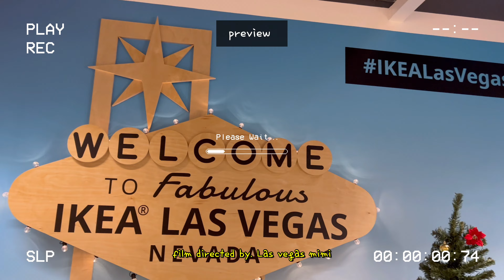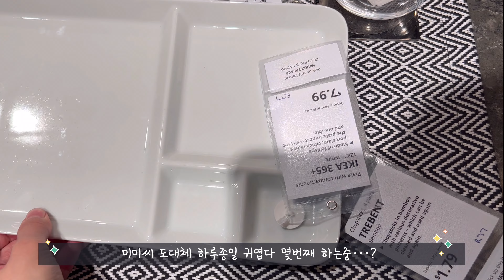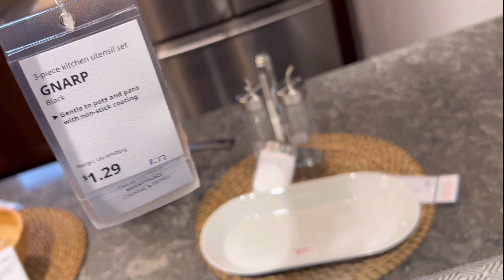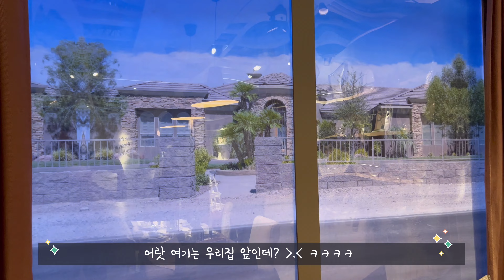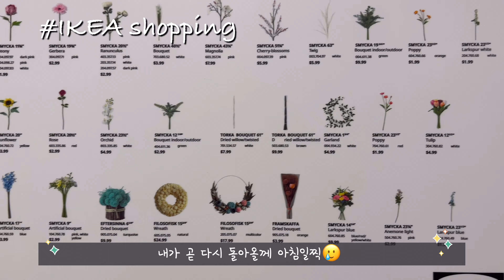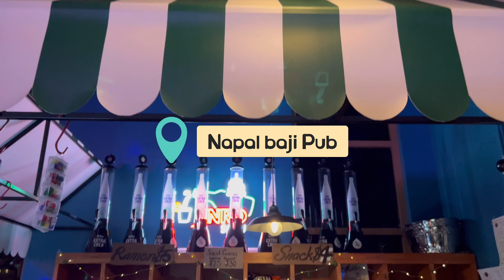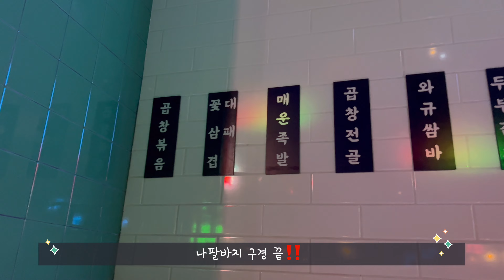Las Vegas IKEA 라스베가스 아이키아 쇼핑 + 라스베가스 나팔바지 소주방가서 소곱창모듬구이 먹방 ❤️‍🔥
안녕하세요 🤗🤗🤗
오늘은 친한 언니랑 같이
IKEA Las vegas가서 여자끼리
예쁜 인테리어 구경도 하고
아기자기한 소품 쇼핑도하면셔
아이키아에서 공짜 커피 한잔도 마셔주고
꿀팁도 많이 배우고 좋은하루 보낸 후에
라스베가스 맛집 나팔바지 펍에가서
곱창모듬구이 까지 맛있게 먹어봤어요!
알뜰살뜰한 언니한테 살림 많이 배우고 왔찌용
오늘 영상 재밌게 보셨다면